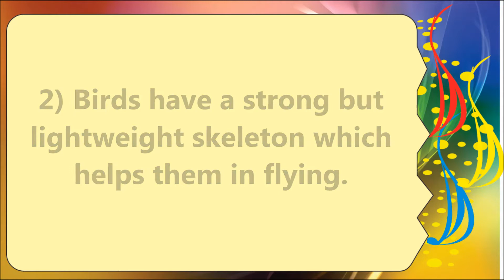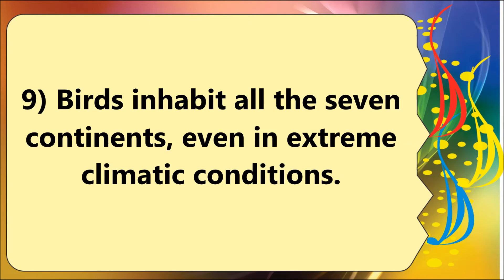10 Lines on Birds in English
10 Lines on Birds in English. Find here ten points on Birds for LKG, UKG and Primary School Kids, Children and Students. These lines on Birds are very easy and written using simple words in English.